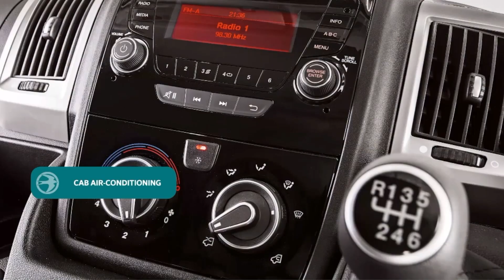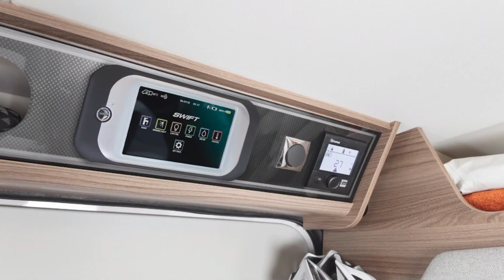2020 Swift Select Motorhomes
For maximum versatility wherever the adventure takes you, the Swift Select panel van is ready to tackle everyday use, sport, relaxing holidays or business. As functional as it is comfortable, Select offers sleek styling and now comes with a panoramic sunroof to let the sunshine flood in. For 2020, there is also an additional layout with the three berth, four seater 174, featuring a front dinette which converts into a single bed, mid-kitchen and washroom, and rear lounge.